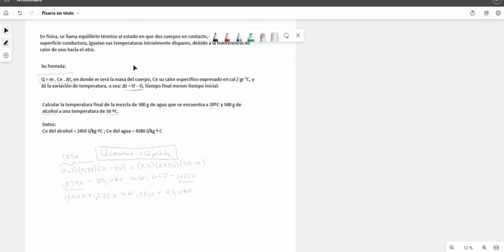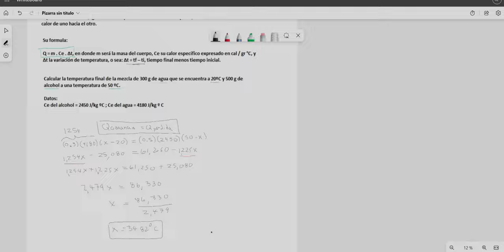EQUILIBRIO TÉRMICO.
Al poner en contacto dos sistemas que tienen distinta temperatura, cuando transcurre un determinado tiempo se puede observar que ambos sistemas están a la misma temperatura, es decir, están en equilibrio térmico. Veamos un ejemplo!!!